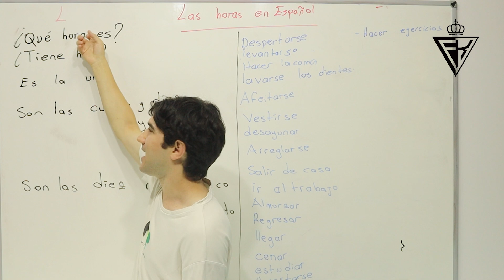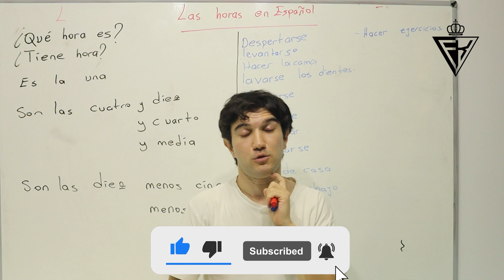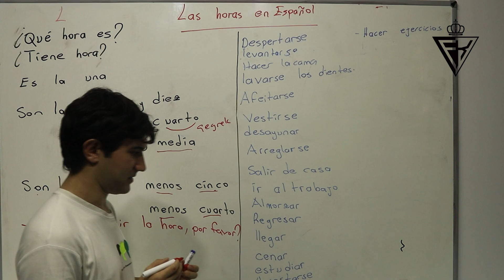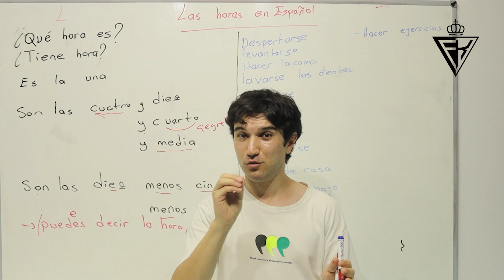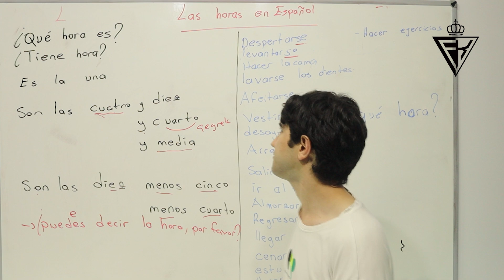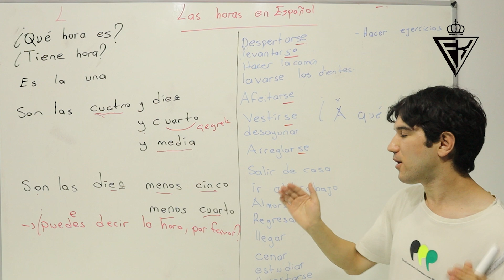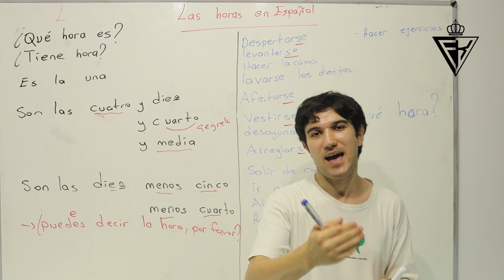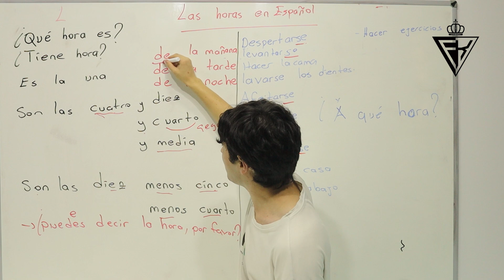İspanyolca Saatler (Las Horas en Español) | Mala Anlatır Gibi İspanyolca - Ders 15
Merhaba dostlar, ben Osman, İspanyolca öğretmeniniz. Bir diğer dersim ile sizlerleyim, beğeni ve yorumlarınızı bekliyorum. Hepinize iyi dersler.